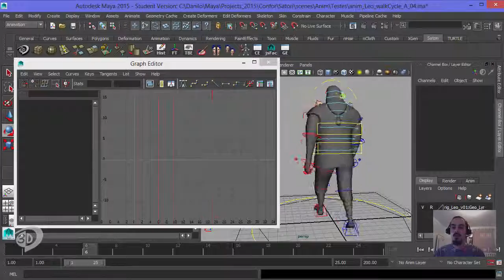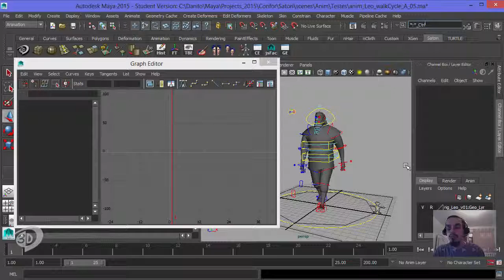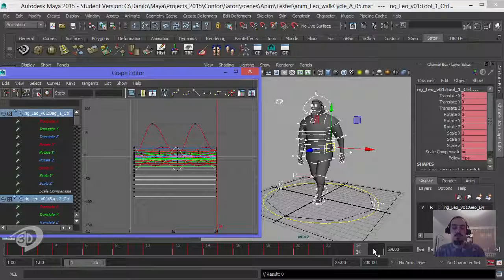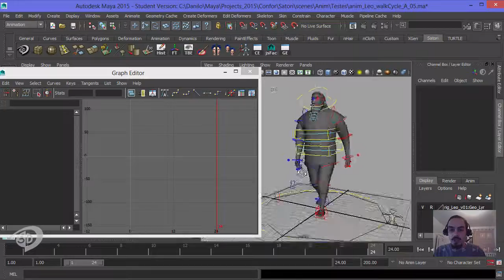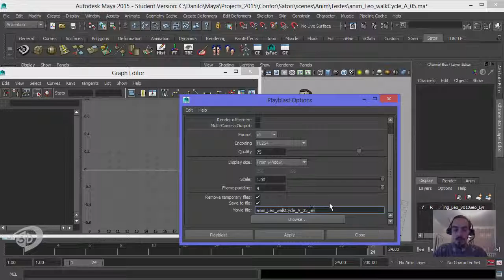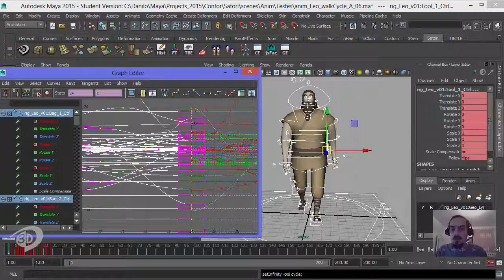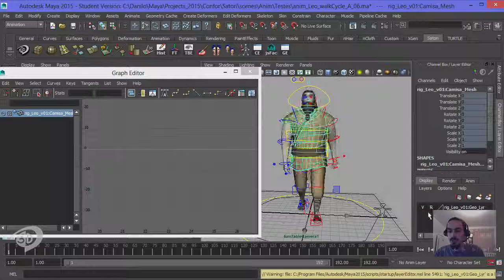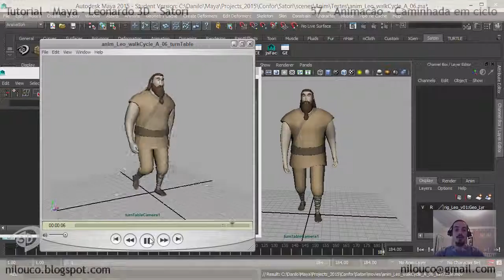57 - Animação - Caminhada em ciclo - Tutorial Personagem 3D - Maya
Nesta aula, finalizaremos o ciclo de caminhada de nosso personagem e criaremos a camera de turnTable.